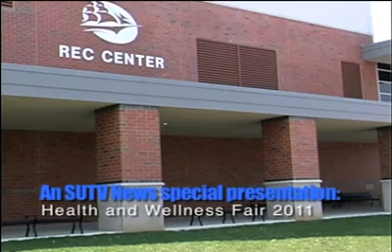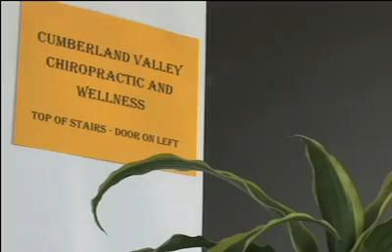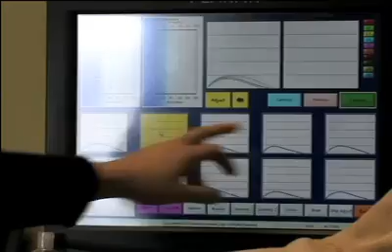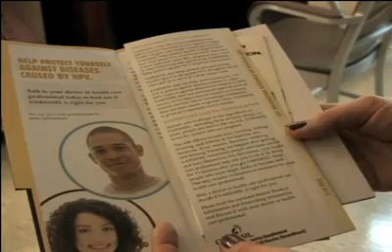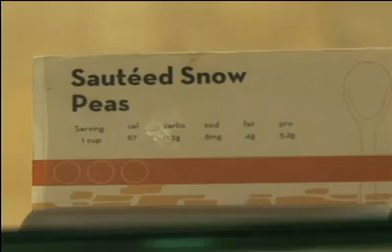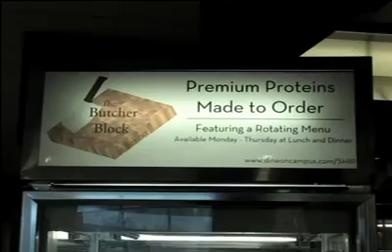SU Wellness Fair 2011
SUTV broadcasted live coverage of the 2011 Wellness Fair on SU's campus. Barbara Schindo and Laura Schale have your coverage.